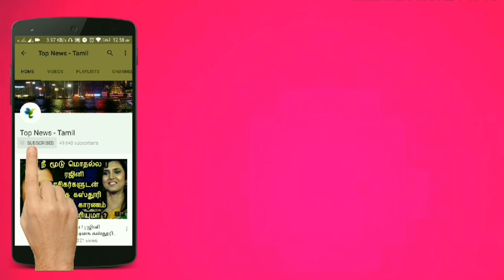தளபதி விஜயை வெளுத்து வாங்கிய முதல்வர் எடப்பாடி | Sarkar Issue | Thalapathy Vijay | AR Murugadoss